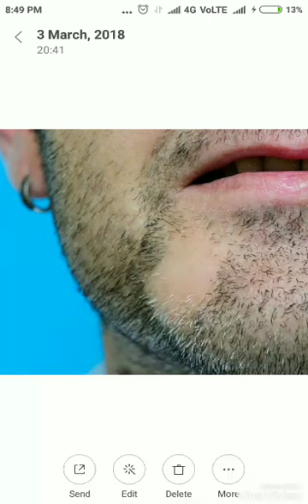Alopecia and it's solution. Saving k ya sur k balon ka achanack gayab hona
Hair problem and it's solution